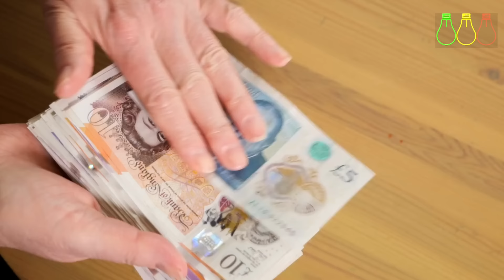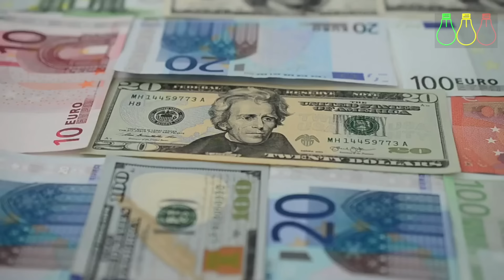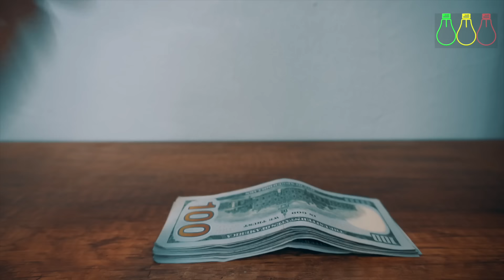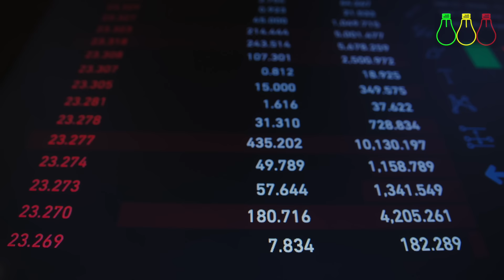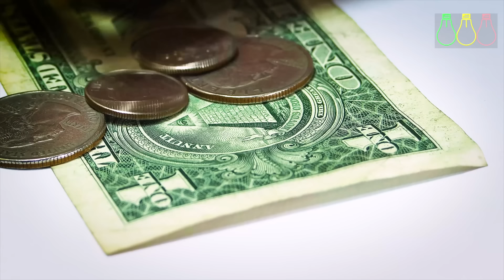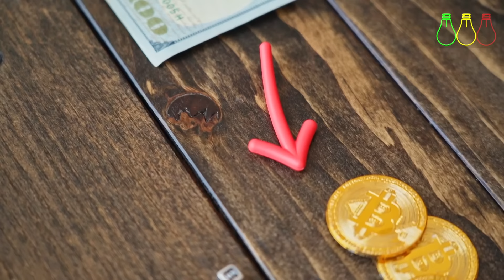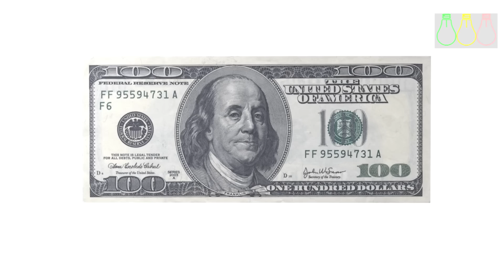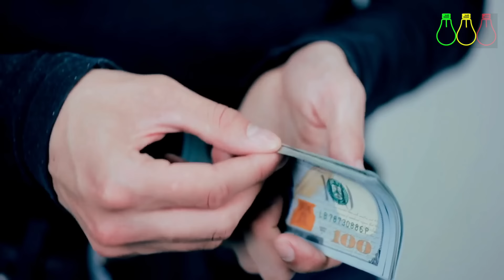ጥቁር ገበያ ስንት ሆነ | አዲስ የምንዛሪ መረጃ | LLC, Bank, Forex, Dollar and Business Info (2024)